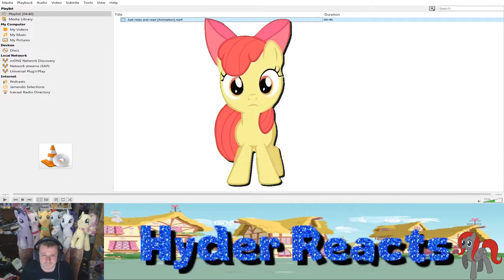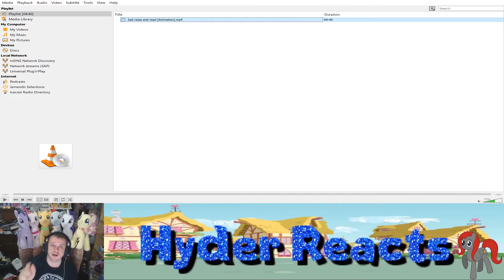Reaction Just relax and read [Animation]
Rainbow Dash discovers new genres

Rainy Brony